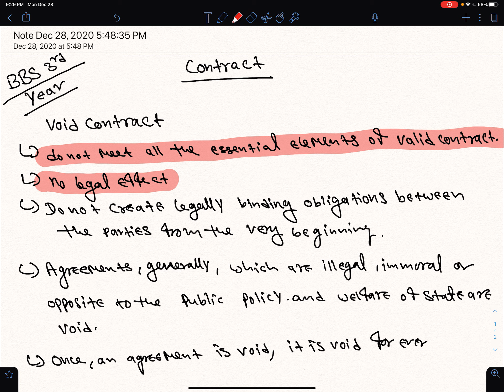Contract Concepts | Business Law | BBs 3rd Year | Online BBS 3rd Year Class | NOS Online BBS Class